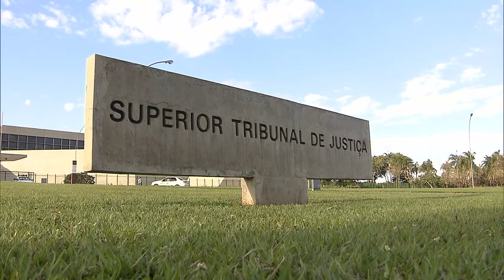Negado HC a comerciante que teve CNH suspensa e passaporte apreendido em processo de execução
​​Por unanimidade, a Terceira Turma do Superior Tribunal de Justiça (STJ) negou habeas corpus impetrado por comerciante que teve a Carteira Nacional de Habilitação (CNH) suspensa e o passaporte apreendido no curso do processo de execução por dívida de aluguéis, originada de contrato celebrado entre pessoas físicas.
HC 597069